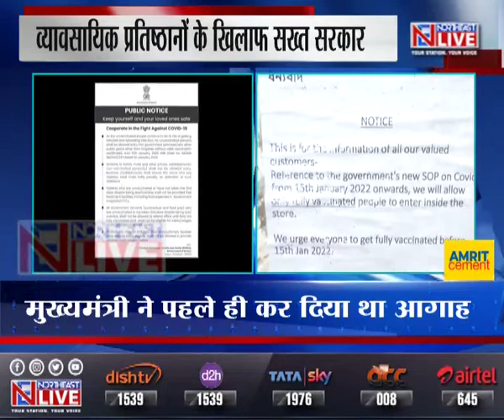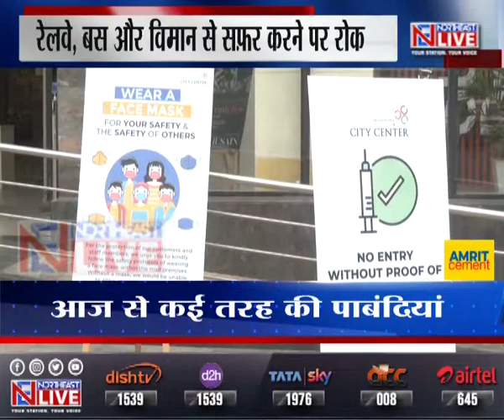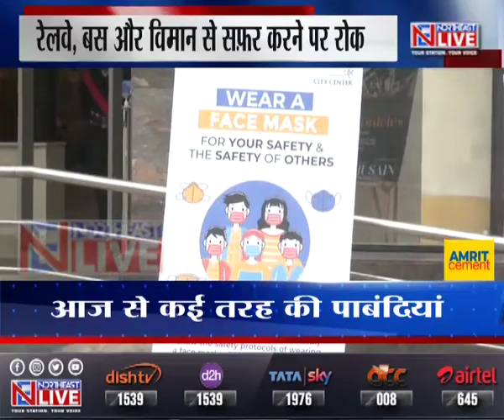दोनों टीका नहीं लेने वालों का सार्वजनिक स्थान पर प्रवेश बंद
Assam | वैक्सीन की दोनों डोज नहीं लेने वालों के खिलाफ असम सरकार सख्त है. आज से ऐसे लोगो पर कई तरह की पाबंदियां लगायी जा रही है जिन्होंने वैक्सीन की दोनों टीके नहीं लगवाए है.